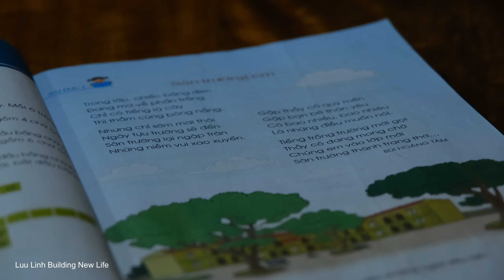Digging ginger, Exploiting beehives to sell to the market, Livestock, Agricultural cultivation - 80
Dig ginger and exploit the giant honeycomb to go to the market to sell
Hello everyone dear
Luu Linh Building New life has a long journey, builds huts to live a free life with nature, digs fish ponds, cultivates, builds farms, manufactures and installs homemade equipment systems to revive daily life.
👉 Prohibit all forms of copying and re-using content
©️Do not copy or reup